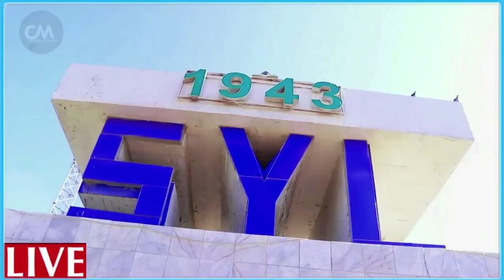DEG DEG Farmajo & Fahad oo Ku duulay Beledweyne 500 Gor Gor & xasuuq 20 nin ah MW Hore oo yiri Hubka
DEG DEG Farmajo & Fahad oo Ku duulay Beledweyne 500 Gor Gor & xasuuq 20 nin ah MW Hore oo yiri Hubka qaata shacaboow ,wararkii ugu dambeyay duulaanka iyo dagaalka xoogan cabsi laga qabo in beledweyne sidii guriceel ay noqoto, ex mw waare shacabka reer hiiraan in ay hubka qaataan ayaa